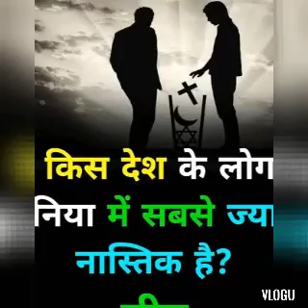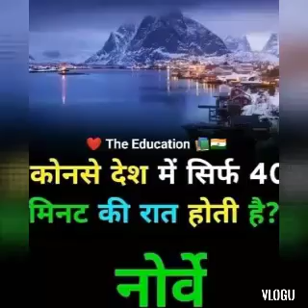Daily current affairs/GK Skills